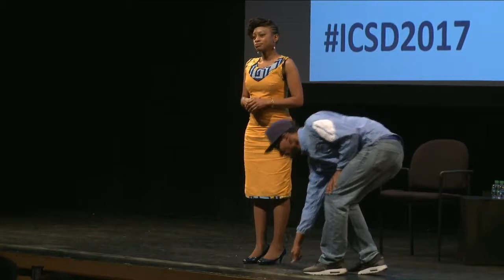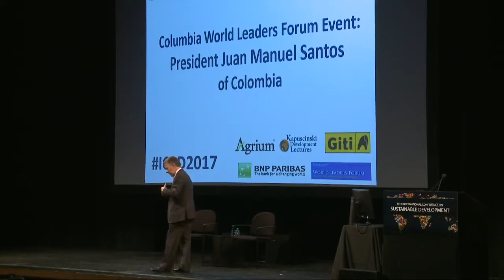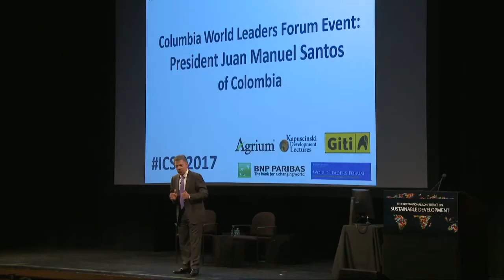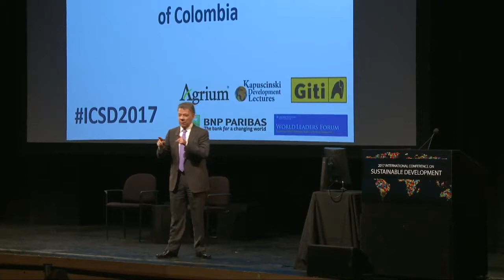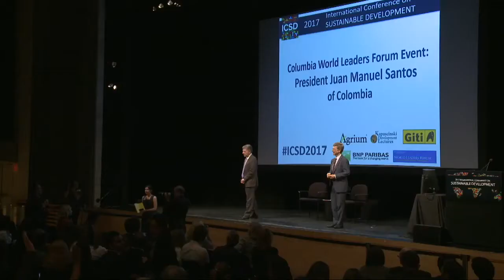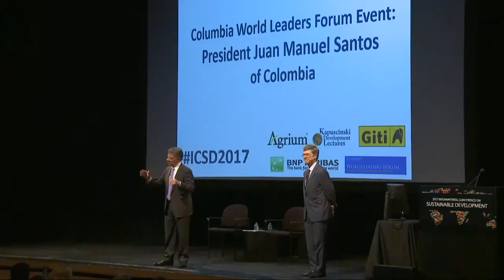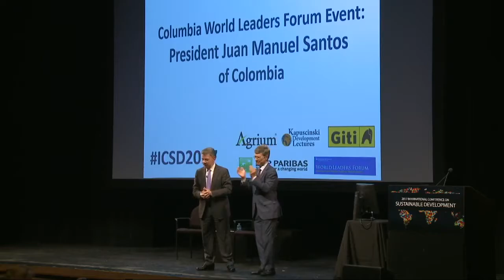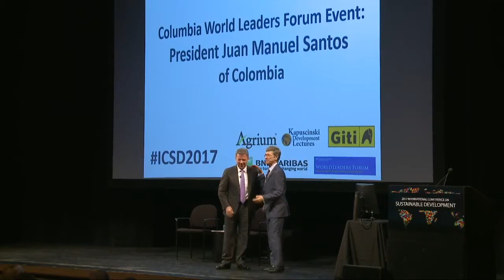ICSD - President of Colombia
On September 18, 2017, President Santos of Colombia gave a keynote address at the 5th Annual International Conference on Sustainable Development (ICSD) hosted by the UN Sustainable Development Solutions Network (SDSN) and the Global Association of Master's in Development Practice Programs (MDP).